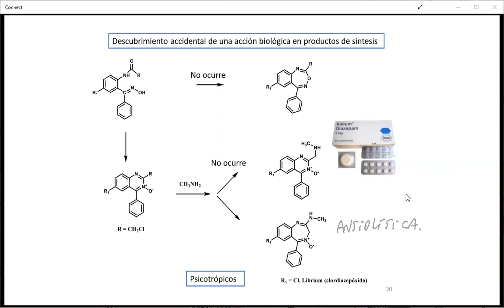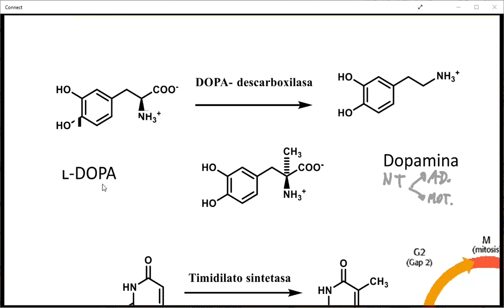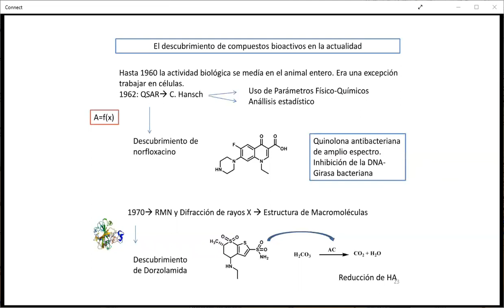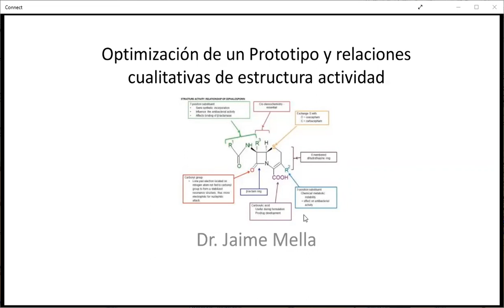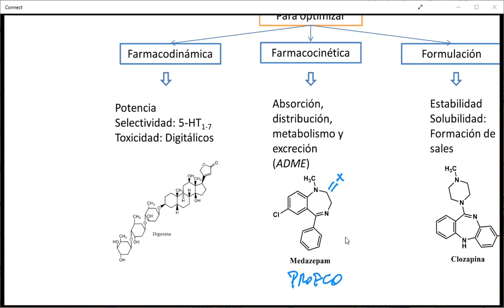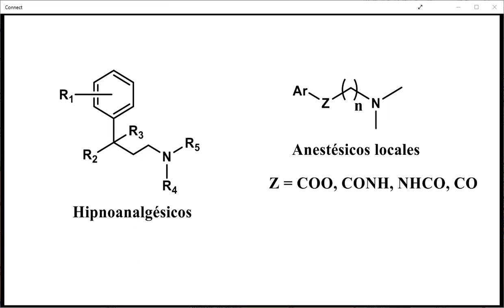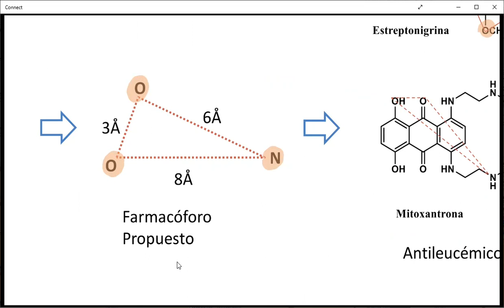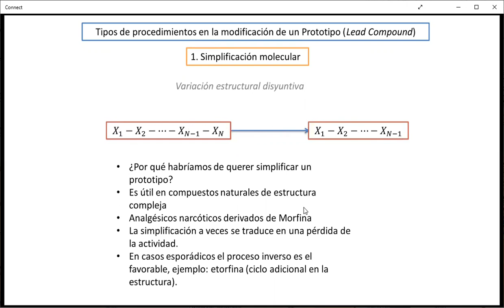Modificación de un prototipo de fármaco - parte 1 - Dr. Jaime Mella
Modificación de una estructura para el diseño de fármacos.